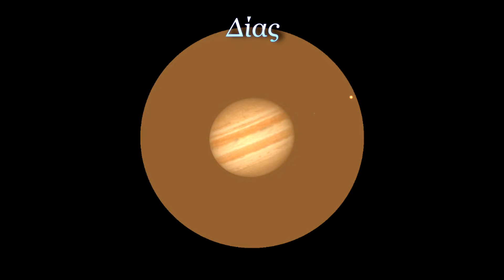Ο Ουρανός της Ελλάδας - Απρίλιος 2022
αλώς ήρθατε στον Ουρανό της Ελλάδας, μία σειρά μηνιαίων βίντεο από το Ινστιτούτο Αστροφυσικής του Ιδρύματος Τεχνολογίας και Έρευνας (ΙΑ-ΙΤΕ), με θέμα τις παρατηρήσεις που μπορούμε να κάνουμε στον νυχτερινό ουρανό.
Αυτό τον μήνα έχουμε Αφιέρωμα στο γαλαξιακό Σμήνος της Παρθένου, ενώ κοιτάμε τι μπορεί να μας προσφέρει ο ανοιξιάτικος ουρανός του Απριλίου.

Για περισσότερες πληροφορίες, μπορείτε να δείτε το μηνιαίο άρθρο της Αστρονομικής Ομάδας Φοιτητών του Πανεπιστημίου Κρήτης για τον Ουρανό της Ελλάδας:

00:00 Εισαγωγή
00:38 Πλανήτες
01:42 Αστερισμοί
03:34 Αφιέρωμα στον Αστερισμό του Ηνίοχου
06:29 Finale

Η απεικόνιση του νυχτερινού ουρανού έγινε με το πρόγραμμα Stellarium

► Επιμέλεια: Αστρονομική Ομάδα Φοιτητών Πανεπιστημίου Κρήτης

► Αφήγηση - Παραγωγή: Δρουδάκης Κωνσταντίνος

♫ Μουσική: The Sky of Greece - Costa D'Ret